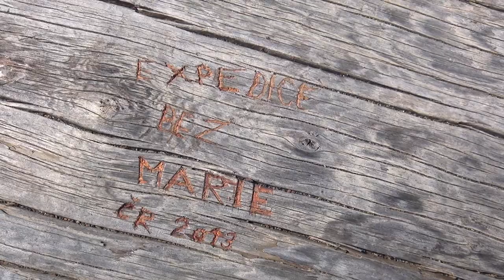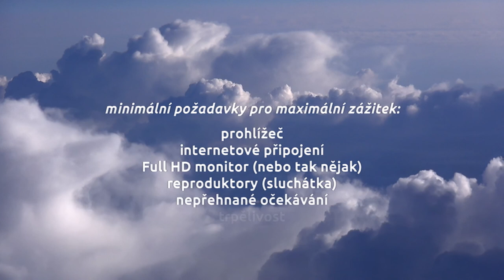Mongolsko & Rusko 2013 upoutávka (CZ)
Upoutávka na můj připravovaný film z cest po Mongolsku a Rusku (Bajkal). Hezké pokoukání a těšte se! ;)